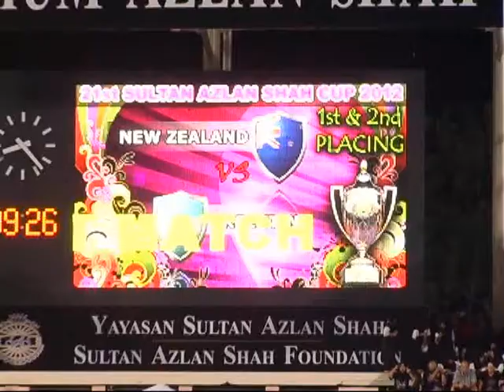HOKI PIALA SULTAN AZLAN SHAH